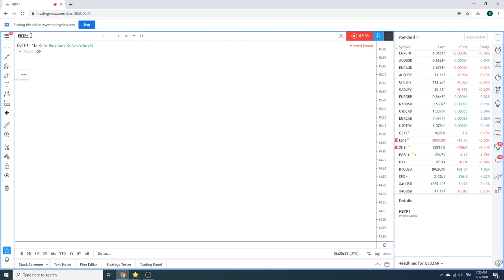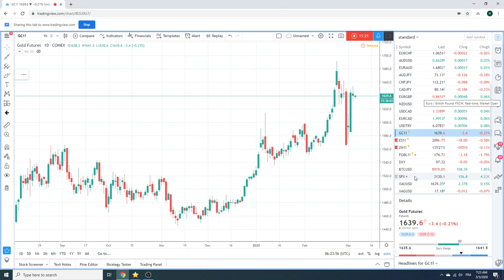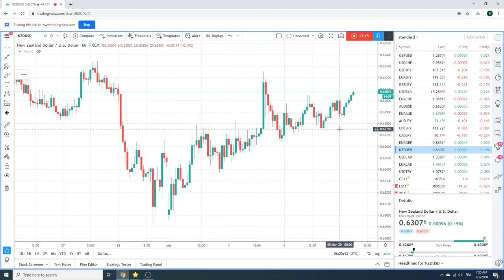Forex Traders Morning Call 05Mar2020